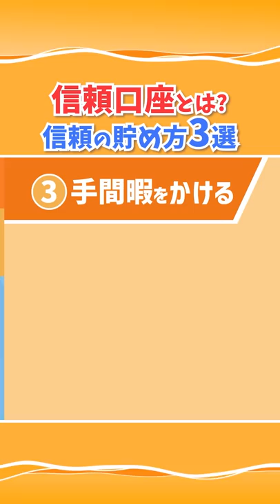あなたは信頼されてる？信頼の貯め方3選！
▼【軽視しがち】「信頼口座」の残高を増やすアクション5選【人生論】：（アニメ動画）第157回